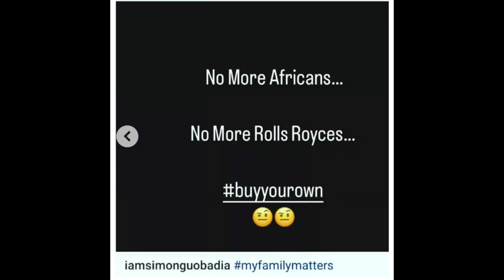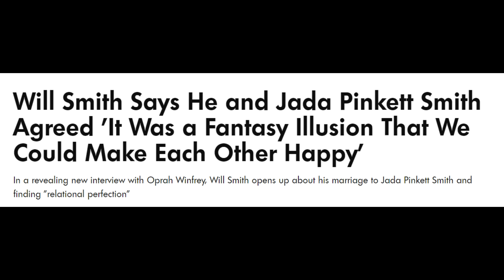Hollywood wants Will Smith erased after 100mil box office hit! Porsh Williams return Simon's car!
Just when we thought we had hard the last of the infamous Oscars slapping incident between Will Smith and Chris Rock at the 2022 Academy Awards, Rock's former Saturday Night Live colleague Rob Schneider has jumped into the discourse, more than two years later. Schneider made the remarks during an appearance on The Kyle & Jackie O Show on Australia's KIIS radio this week, explaining that he was in a "sticky situation," since he was an elected official of the SAG-AFTRA union at the time. "Will Smith is a twat. Will Smith has been hiding the fact of who he really is and it was exposed that night that he’s really an a--hole," the Deuce Bigalow: Male Gigolo star said, slamming the Academy Award-winning actor.

And it just got worse. The divorce drama between Simon Guobadia and The Real Housewives of Atlanta returnee Porsha Williams is not letting off steam anytime soon. Williams announced her divorce from Guobadia a few months ago after 15 months of marriage, and since then, it has been nothing but a whirlwind of drama for the reality star. Although Williams tried to keep the drama between them, Guobadia seemingly wants The Real Housewives of Atlanta to be involved. No, Guobadia is still not letting Williams film the show in the mansion. But InTouch Weekly reports that he did just file a cease-and-desist to The Real Housewives of Atlanta producers to not film his Rolls-Royce.